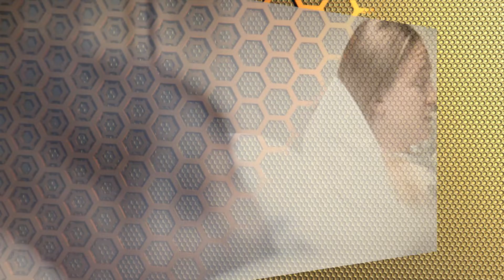Selfanatico.Tv | T2 } Mi Nombre es S E L E N A .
Bienvenidos ! A Selfanatico.Tv